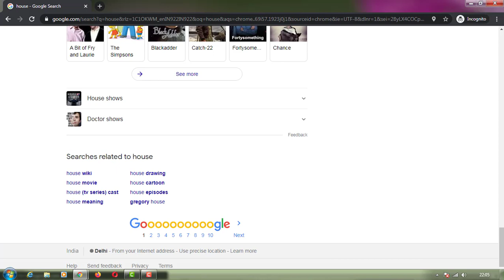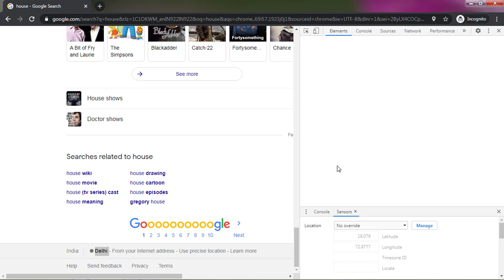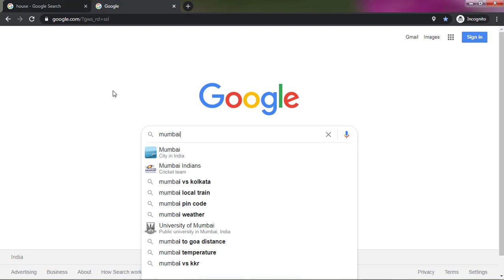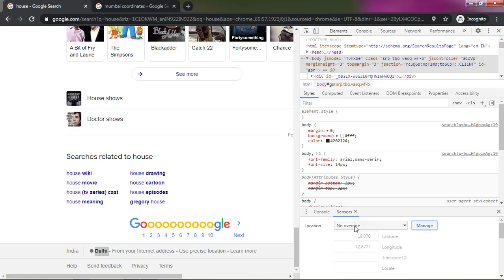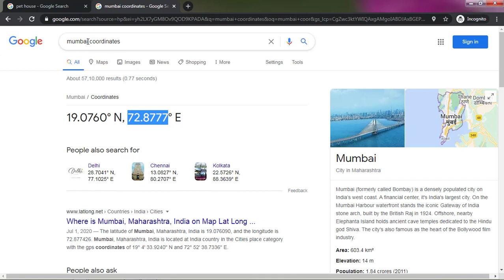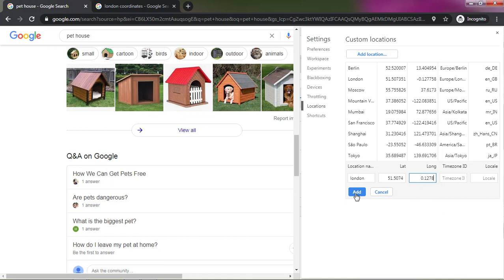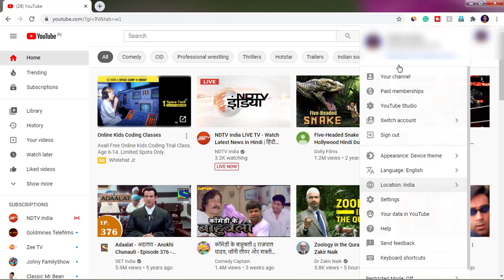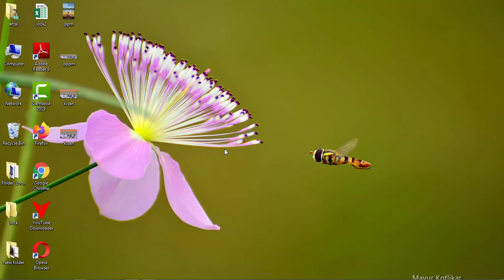How to change location in Google Chrome and YouTube!